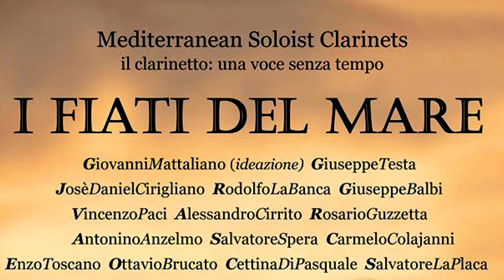I Fiati del mare - 3 dicembre 2016 Cefalù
(spot) Sabato 3 dicembre alle ore 18.30 sarà di scena al Teatro S. Cicero di Cefalù "I fiati del mare", un incontro in prima edizione di alcuni tra i più sensibili clarinettisti del sud Italia, una produzione ideata da Giovanni Mattaliano, con l'intento di promuovere i territori artistici che si affacciano sul mare. Con lui saranno in scena i clarinettisti Giuseppe Testa, Josè Daniel Cirigliano, Rodolfo La Banca, Giuseppe Balbi, Vincenzo Paci, Alessandro Cirrito, Rosario Guzzetta, Antonino Anzelmo, Salvatore Spera, Carmelo Colajanni, Enzo Toscano, Ottavio Brucato, Cettina Di Pasquale, Salvatore La Placa, insieme riuniti in Mediterranean Soloist Clarinets. Le musiche in programma saranno di Mozart, Rossini, Mattaliano, Testa, Guzzetta, Ellington, Joplin, Morricone. Prima del concerto l'ensemble effettuerà un tour fotografico nei luoghi dove è stato girato il film "Nuovo cinema paradiso"; il Teatro di Cefalù in cui avverrà il concerto è proprio il cinema paradiso dell'omonimo film. Alla fine della performance i musicisti faranno un brindisi di fine anno con tutti i presenti, ingresso libero fino ad esaurimento posti. (uff. stampa Gilda Sciortino, web marketing Giovanni Severino, fotografia Giuliana Torre)